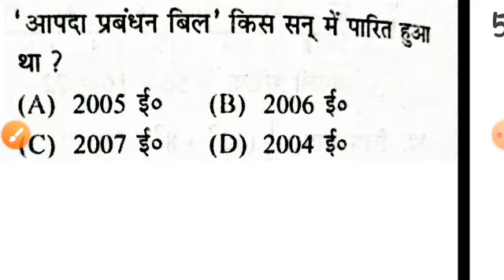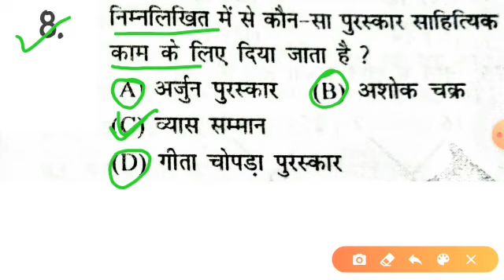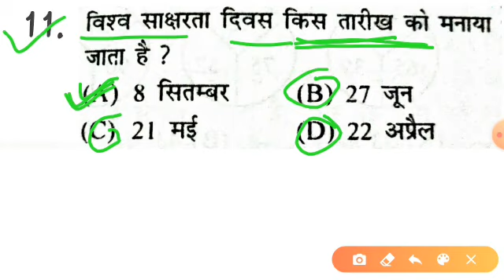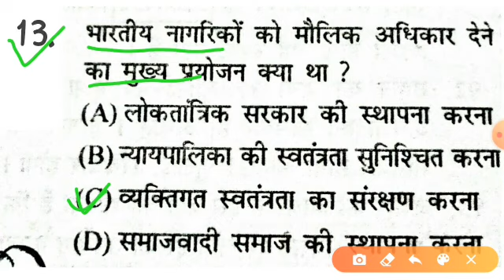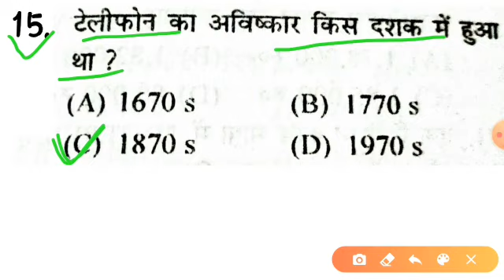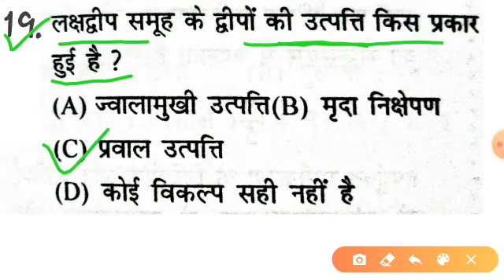Bihar paramedical 2021 | Bihar paramedical form date 2021 | paramedical question 2021